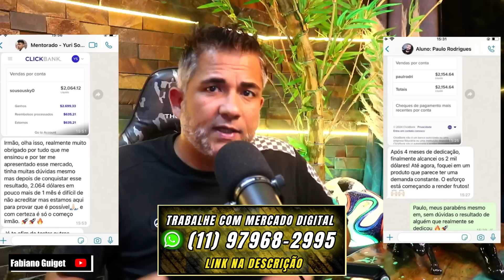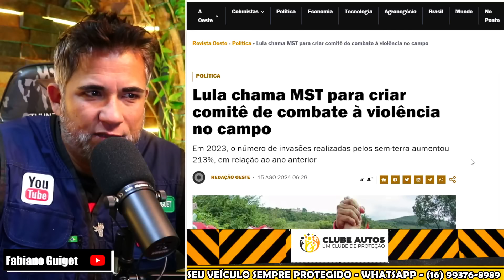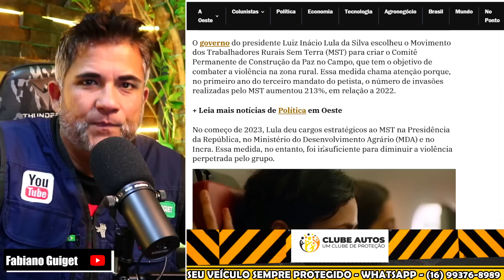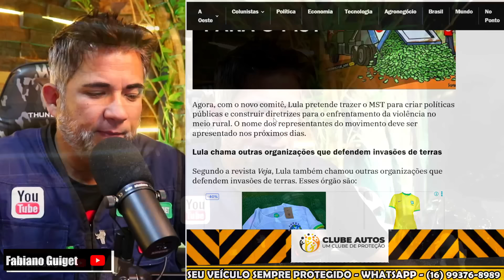URGENTE MORAES TRAÍDO? INÁCIO E PT PODEM ESTAR POR TRAZ DE TUDO! REVELAÇÃO PEGOU TODOS DE SURPRESA